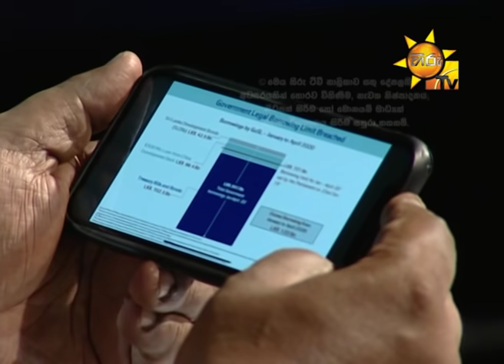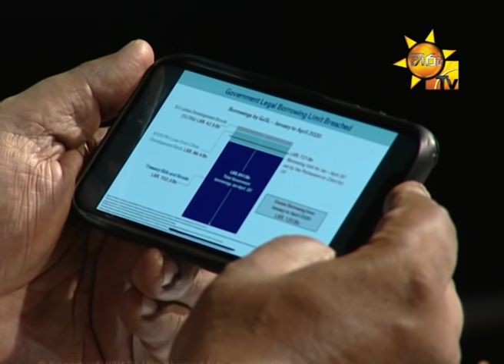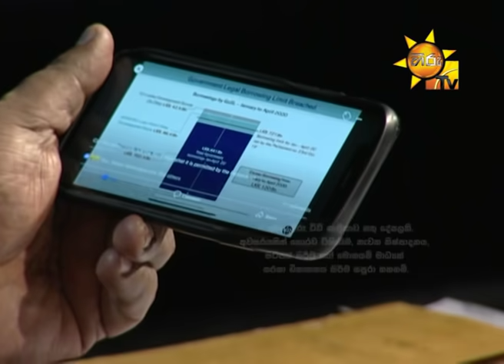Hiru TV Salakuna | Ajith P Perera | EP 236 | 2020 05 11